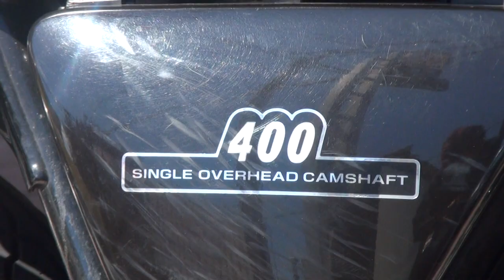ショットガンサウンドを聞きやがれ SR400 TEAM ZERO SAMURAI Cafe racer ヤマハ・SR YAMAHA・SR400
ショットガンサウンドを聞きやがれ　SR400　カスタムバイク　Street Rider　Cafe racer　カフェレーサー　ヤマハ・SR　YAMAHA・SR400　TEAM ZERO SAMURAI